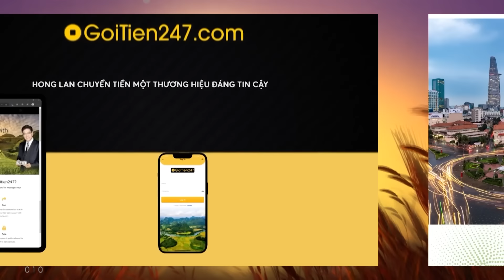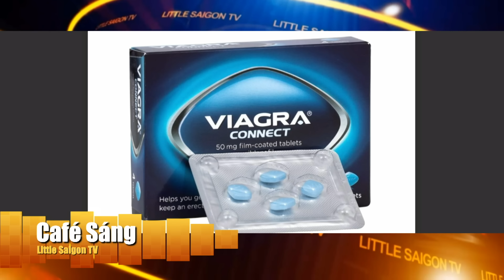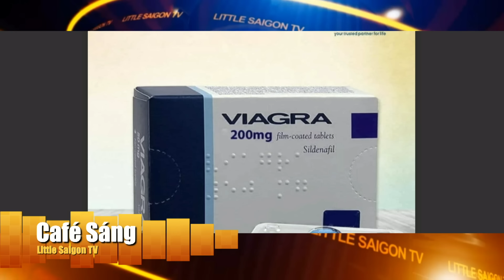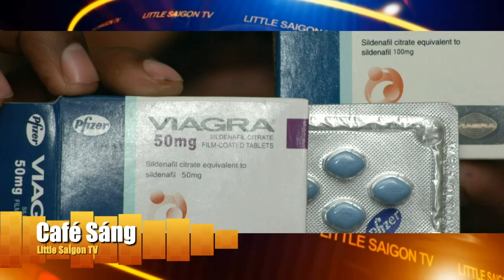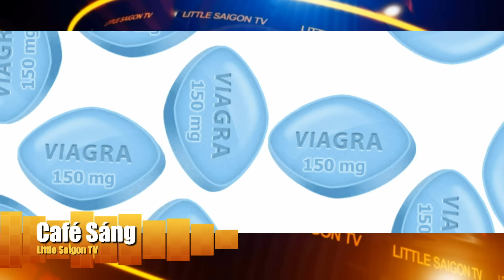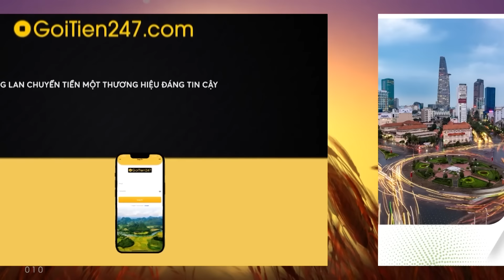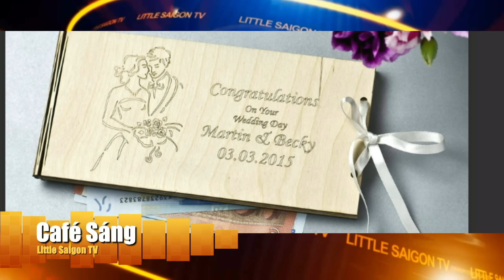Cà Phê Sáng Cuối Tuần FULL (06-16-24) với Nhi Huyền và Lê Thái